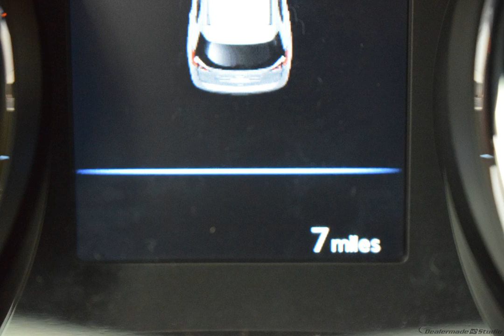2019 Scarlet Nissan Rogue 4D Sport Utility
New 2019 Scarlet Nissan Rogue 4D Sport Utility SV Charcoal
2019 Nissan Rogue SV Factory MSRP: $29,600 Factory Invoice Price: $28,513